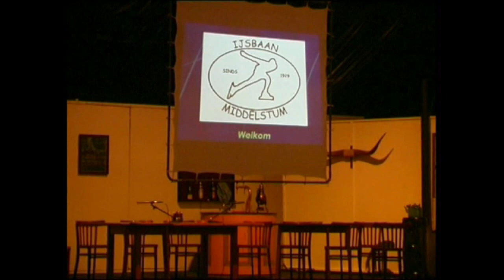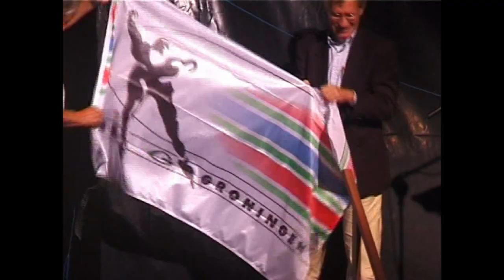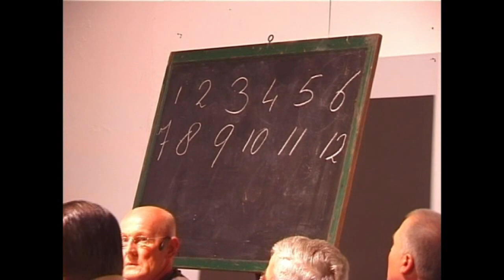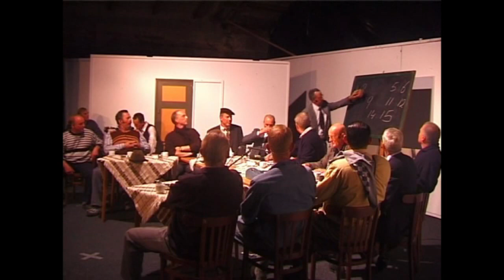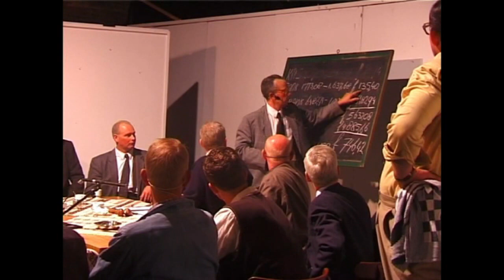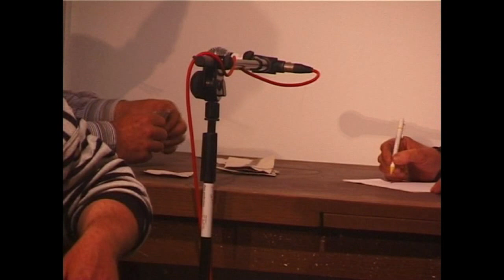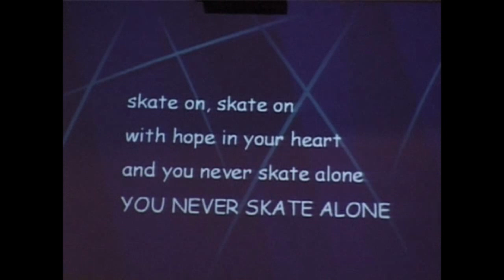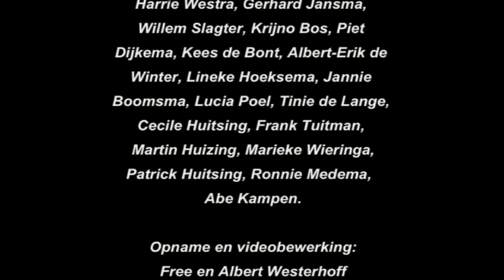IJsbaan vereniging Middelstum Jubileum 75 jaar - Oost West Scheuvelt Best (2004)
In 2004 vierde de vereniging op grootse wijze haar 75-jarig bestaan. In de caravanstalling op Boerdam werd het theaterstuk "Oost-West, 't scheuvelt best" gespeeld, waarbij alle belangrijke gebeurtenissen uit de geschiedenis van de vereniging op humoristische wijze werden belicht. De ongeveer 500 bezoekers genoten met volle teugen van hetgeen ten tonele werd gebracht.